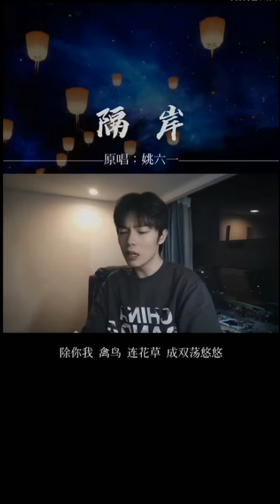[ NHẠC TIKTOK HAY / 抖音音乐🎶 ] Tuyển Tập nhạc do Ba Khúc Gỗ Đầu/ 三块木头 _ Cover